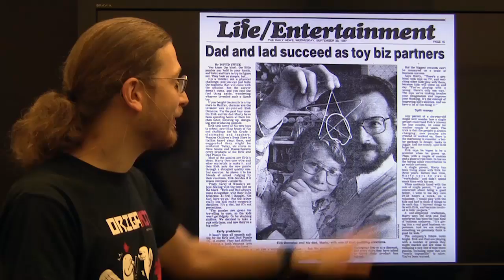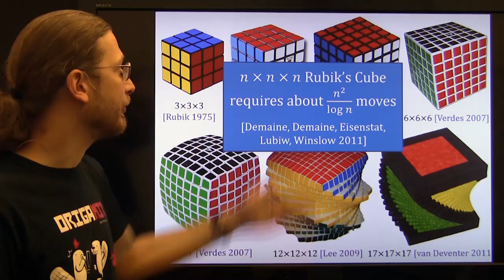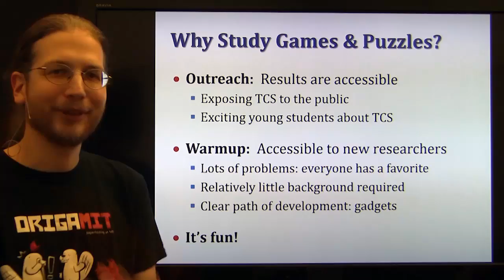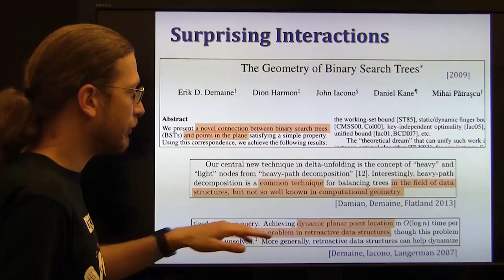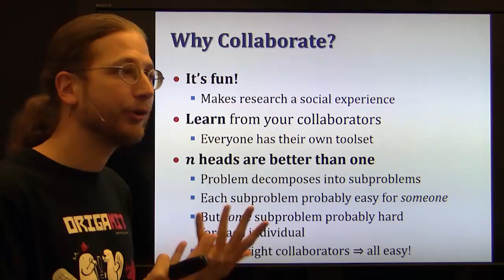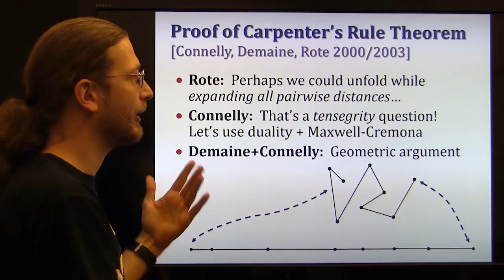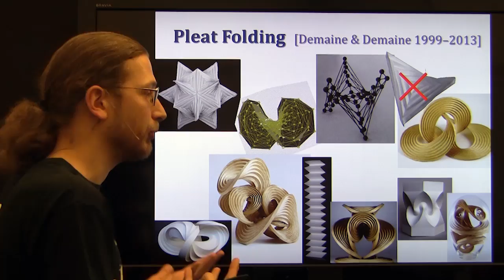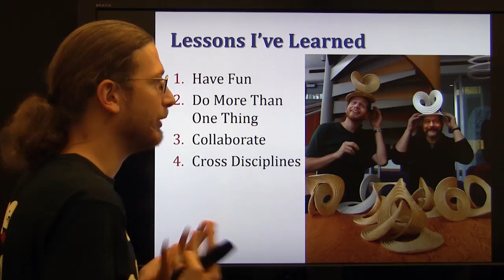Presburger Award 2013 presentation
Presburger Award 2013 presentation by Erik Demaine at ICALP 2013, Riga, Latvia.